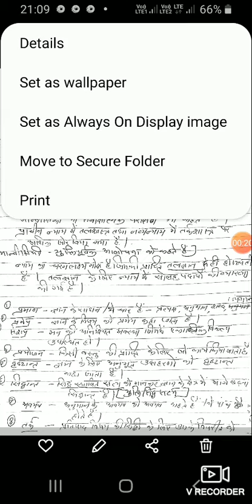न्याय दर्शन का पदार्थ विचार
B.A.Part 1st paper 1st